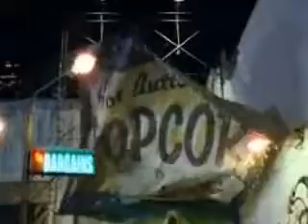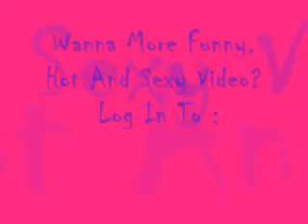street bar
Check out Lindsay Lohan and Callum Best sex tape had been leaked on the net news & other celebs news and gossips